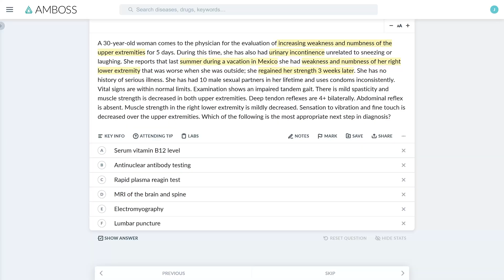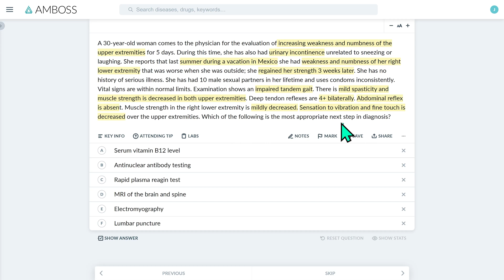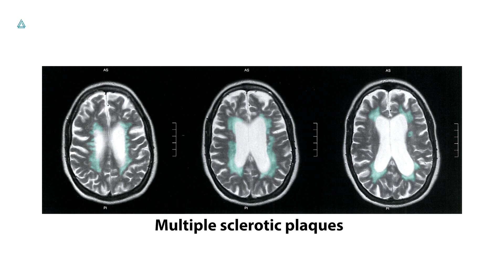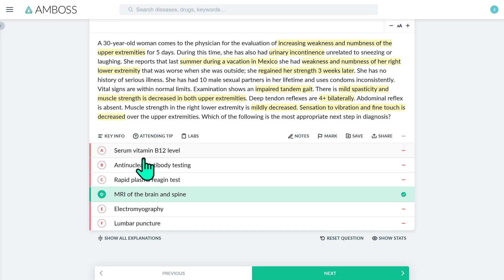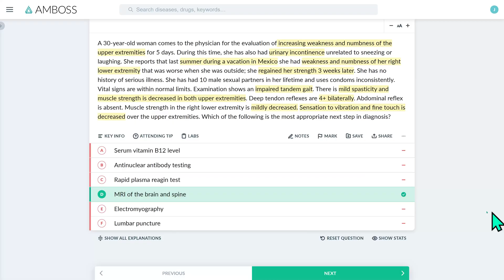Weakness & numbness USMLE-style question walkthrough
Review top strategies to approach board-style questions and high-yield concepts about diagnosing multiple sclerosis and differential diagnoses by thinking through this AMBOSS Step 2 question with medical educator Dr. Zeb, Editor-in-Chief Emeritus.

Timestamps
0:00 - Intro to USMLE-style question walkthrough
0:17 - First steps of approach: determine task & read vignette
1:13 - Consider differentials of multiple sclerosis
3:24 - Correct option & diagnostics of MS
4:50 - Other options & importance of "most likely"
5:29 - Vitamin B12 & subacute combined degeneration
6:07 - ANA testing, sarcoidosis, & Sjögren syndrome
7:17 - Rapid plasma reagin test: neurosyphilis & tabes dorsalis
8:05 - Electromyography & ALS
8:45 - Lumbar puncture & CSF analysis for MS diagnostics
9:00 - Important associations: other features & management of MS
10:23 - Key takeaways
11:12 - Outro: Keep it up. Stay positive. You got this!

NOTE: The best approach to answering questions can vary among different question types and individuals.

Visuals:
Animations created with BioRender.com.